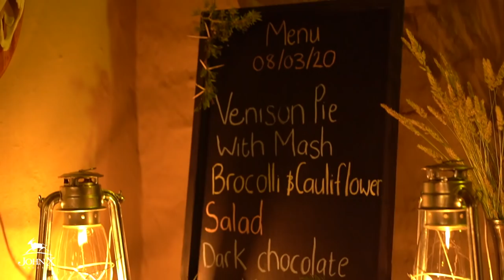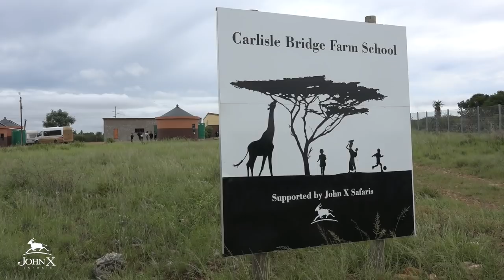Springbok Slam | Chasing Colors | John X Safaris | Rock Water Ranch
Tim and Lori Rainwater from Rock Water Ranch in Texas joined us on safari for the second time in three years. Having pursued a number of the "more traditional" plains game species on that first expedition, this time they embarked on a quest for the colours, chasing the "Springbok Slam". Joining Professional Hunter, Greg Hayes and Tracker, Bless, they made the most of hunting, playing golf, partaking in our Foundation activities and enjoying a number of Big 5 experiences. It was yet another busy hunt in the East Cape with our friends from Texas. Grab your gear and join the adventure...

Shot Timestamps:
Impala Ram - 5:37
Black Impala Ram - 10:10
Black Springbuck - 17:55
Common Springbuck - 21:55
White Springbuck - 23:46
Copper Springbuck - 30:31
Kalahari Springbuck - 31:57
Impala Ram - 36:15